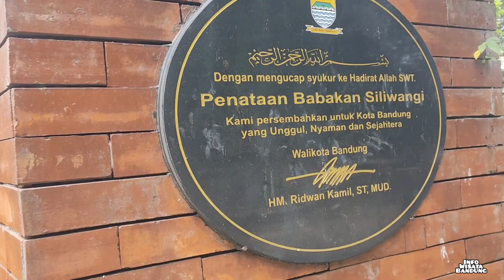Jalan jalan di Babakan Siliwangi Bandung